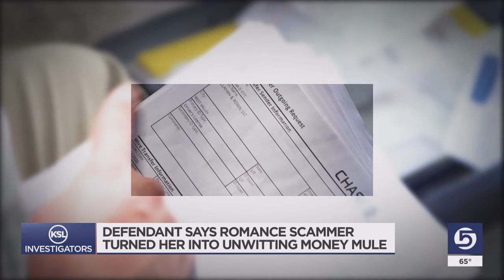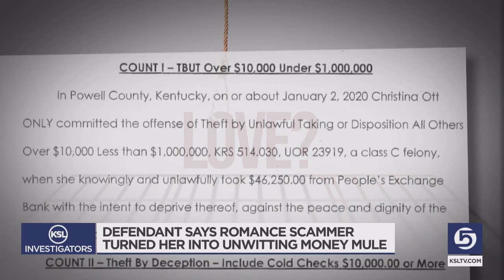Jailed for Love: Why Utah woman who says romance scammer turned her into an unwitting money mule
A Utah woman thought she found love through a dating site but what she did for love could land her in jail.